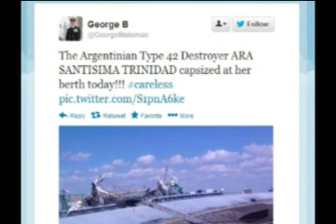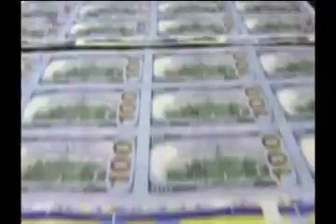'Trending Now' with Adrian Bono - 01/24/13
BuenosAiresHerald.com Deputy Editor Adrian Bono hosts a new episode of Trending Now, where he explores some of the most talked-about topics on Twitter in Argentina.

This week we found out that the warship Santísima Trinidad was sinking and not in a graceful way, we heard that the US dollar / peso change rate may reach $6 pesos by the end of the year, and that Mayor Mauricio Macri really wants to be President in 2015.

If you wish to keep up with Bono, follow him at @AdrianBono.

For regular news updates, you can follow the BuenosAiresHerald.com's Twitter account @baheraldcom.